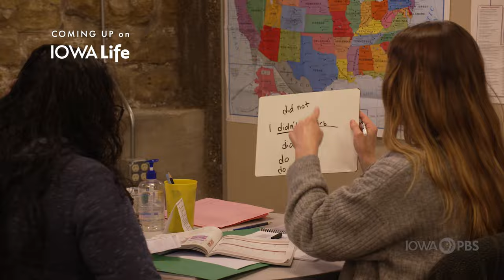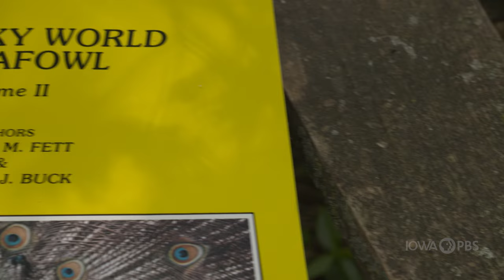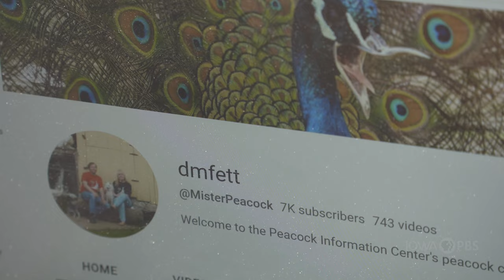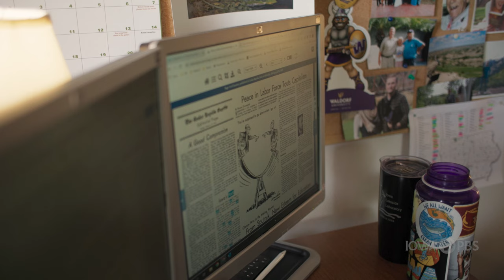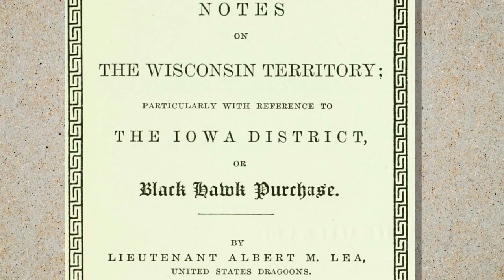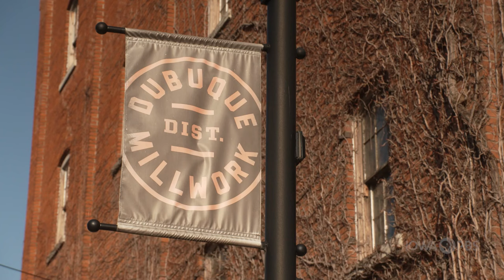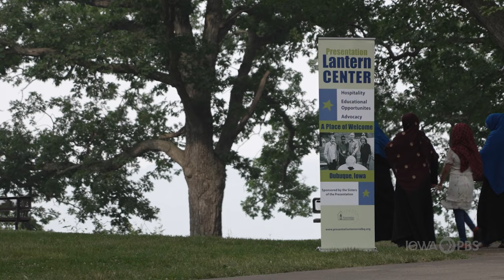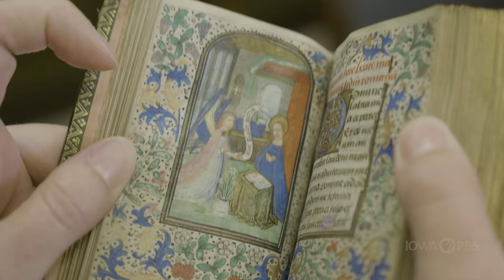Episode 102 | Iowa Life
Visit a farmer who raises peacocks, meet a professor who hiked across the state to document historical changes in Iowa, and learn how one northeast Iowa organization helps immigrants and refugees.